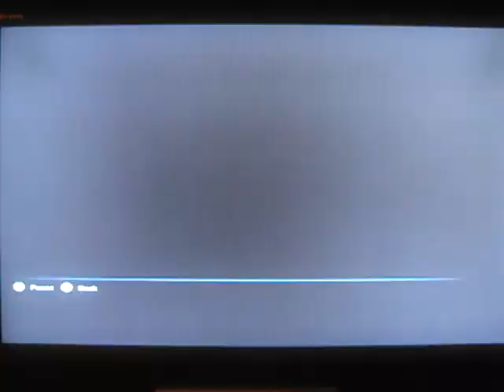Halo C.E. Anniversary guide to skulls and terminals ITA Ep.4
Ciao ragazzi ci scusiamo se vi abbiamo fatto aspettare così a lungo ma siamo tornati con un video,speriamo all'altezza, che ci possa far perdonare! ;)